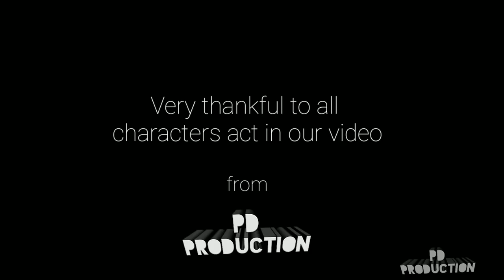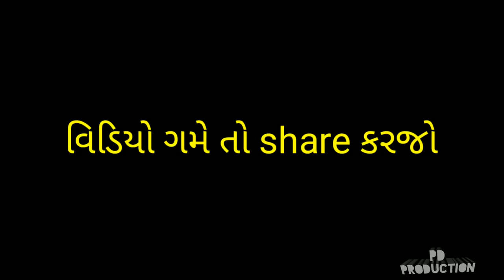હેંડો ધોકા કુટવા II Gujarati Comedy II By P D Production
સબસ્ક્રાઈબ કરજો હો
Amto gully gullu cricket ni ramat ramatij hoi ane hoi nanpan ma apde bi bauj ramta, atlej a video amanij thodi yadi vadi harkato batavi che
Act
• Vivek Rajput
• Pritesh Prajapati
• Saddam khokhar
• Nikunj Patel
• Devendra Shukla
• Dhaval Solanki
• Nilesh Raval
• Ashish
• Kanubhai desai
• Jatin Rana

Edited By
•  Tejas Panchal

Our channel Official Instagram page
p_d_production
Dm on that page for collobration